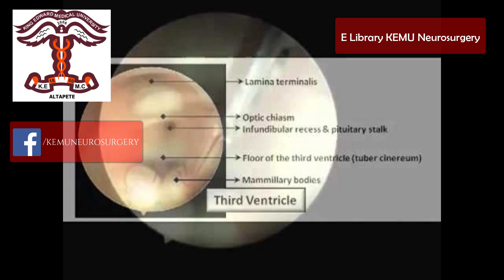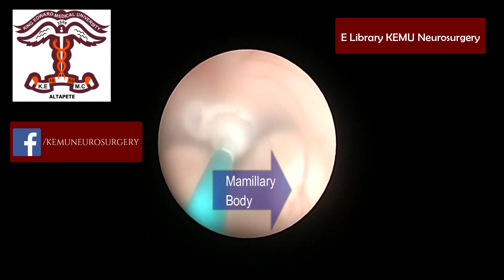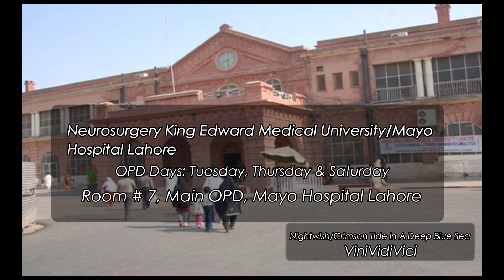Prof Shahzad Shams performing Endoscopic ThIrd Ventriculostomy ETV at Lahore, Pakistan.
Prof Shahzad Shams shows his expertise in performing ETV or Endoscopic Third Ventriculostomy which is the Minimally invasive technique used to treat Hydrocephalus done through a coin size keyhole opening and is also a replacement for VP Shunt.